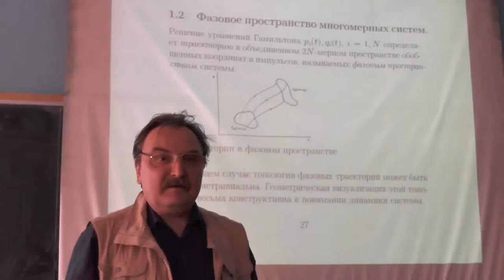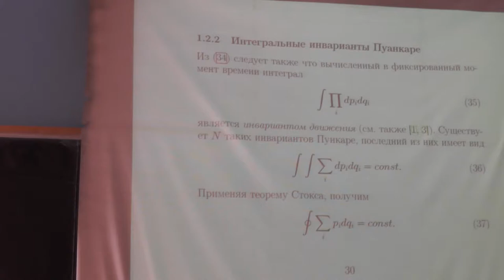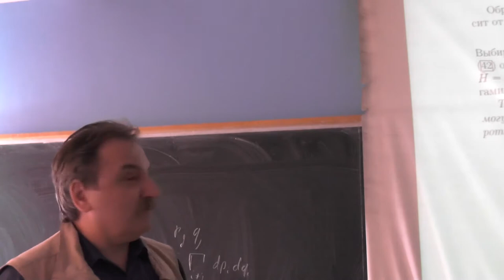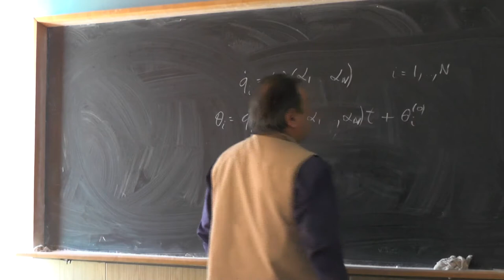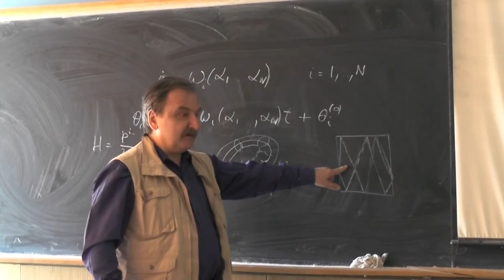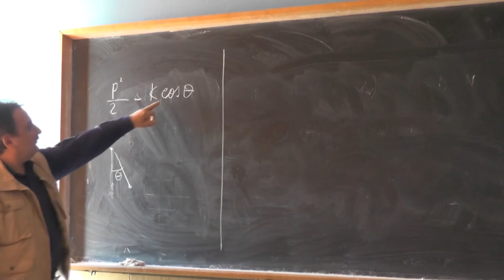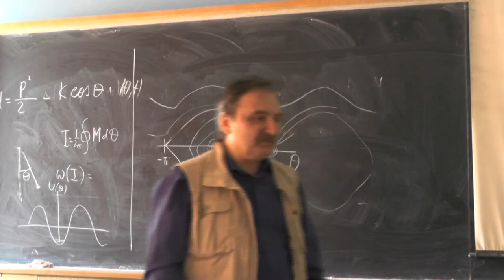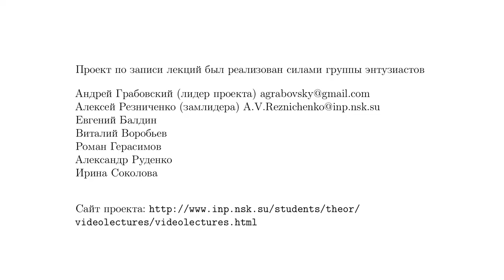Избранные вопросы нелинейной и хаотической динамики, О.В. Жиров. Лекция 2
Фазовое пространство многомерных систем. Фазовое пространство, траектории. Основные свойства траекторий в фазовом пространстве. Теорема Лиувилля. Интегральные инварианты Пуанкаре. Расширенное фазовое пространство. Связь нестационарных и консервативных систем. Бильярд Синая. Интеграл действия. Сечения Пуанкаре. Инвариантные кривые. Системы с разделяющимися переменными. Инвариантный тор. Финитное и инфинитное движение, сепаратриса. Бифуркации. Области регулярного и хаотического движения.